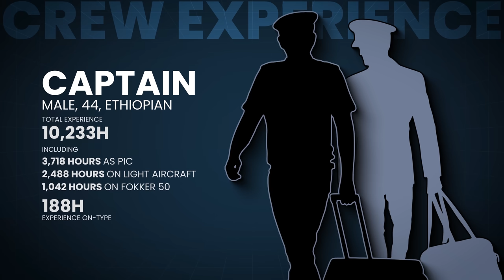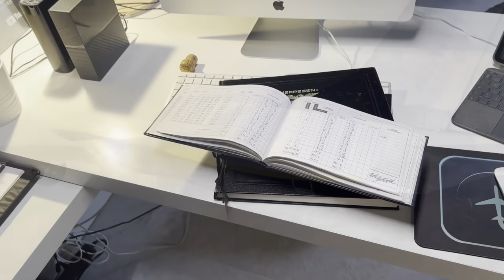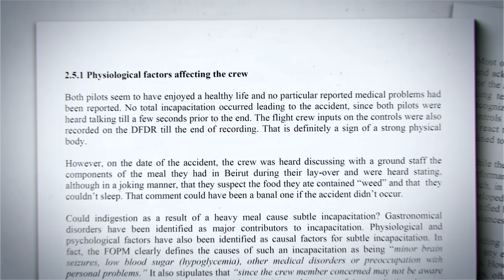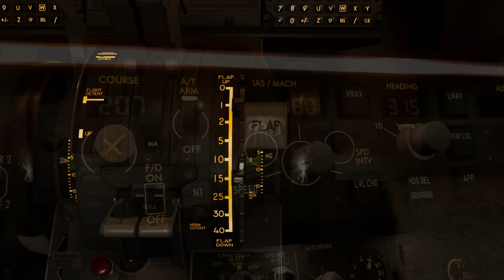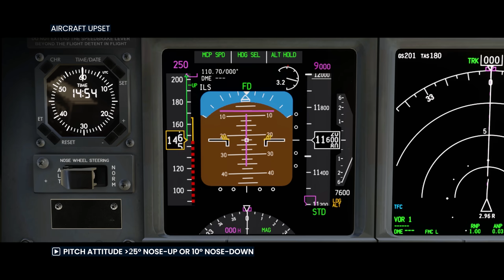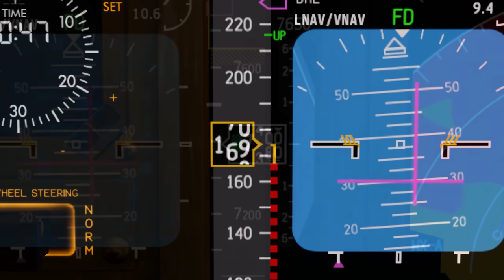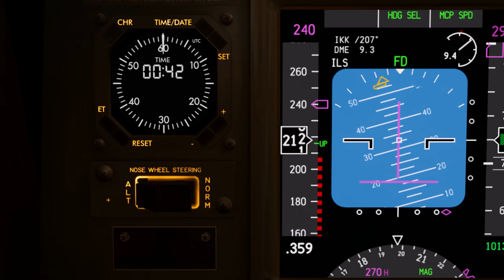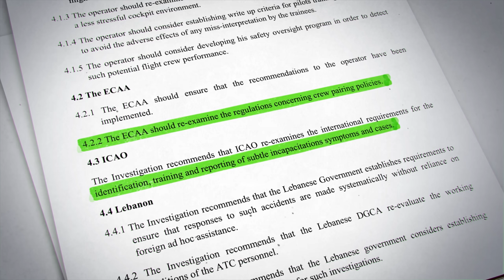What ACTUALLY HAPPENED?! Ethiopian 409: A Plane I’ve Flown!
It's not too often that I have a PERSONAL connection to the aviation incidents we cover on this channel. Sadly, Ethiopian Airlines Flight 409 is one of those occasions!

That makes what happened on this particular flight all the more concerning. HOW could it possibly have gone so wrong?